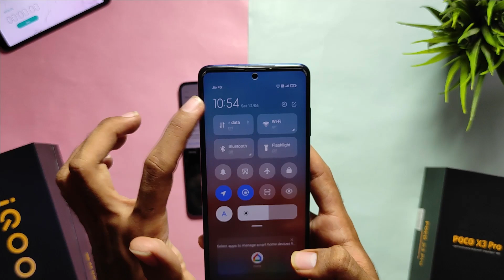IQOO Z3 Vs POCO X3 PRO Charging Speed Test , IQOO Z3 Charging Speed Test , IQOO Z3